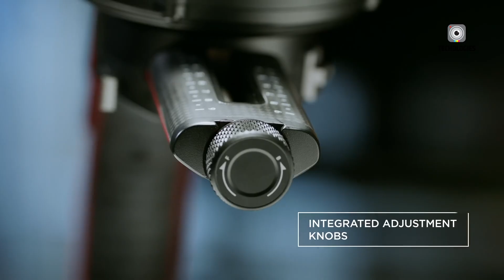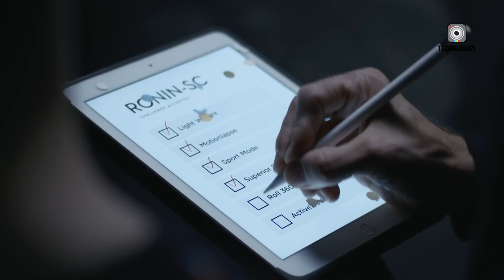DJI Mirrorless Camera - You Need To Know Everything!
In today’s video, we dive into everything surrounding the upcoming DJI Mirrorless Camera — a release that could shake up the industry. We’ll explore its rumored design, sensor technology, and advanced video features, while also considering how it stacks up against established brands. The DJI Mirrorless Camera isn’t just another entry into the market; it has the potential to directly compete with heavyweights like Sony, Canon, and Nikon. From build quality to creative tools, the DJI Mirrorless Camera could mark a bold step for DJI, expanding their reach far beyond drones and action cameras into professional filmmaking territory.